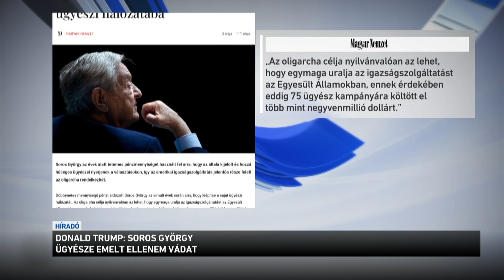Donald Trump: Soros György ügyésze emelt ellenem vádat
Letartóztatták, vádat emeltek ellene, és máris bíróság elé állt Donald Trump! A volt amerikai elnök ártatlannak vallotta magát a 34 vádpontban, amelyek mindegyike üzleti adatok meghamisítását tartalmazza. Trump azt mondta: soha nem gondolta volna, hogy ilyen megtörténhet az Egyesült Államokban. Kijelentette: egy Soros György által támogatott demokrata-párti ügyész emelt ellene vádat, aki már évekkel ezelőtt azzal kampányolt, hogy bíróság elé állítja őt. A volt elnök azt is mondta, idézem: Joe Biden pokolra juttatja Amerikát.